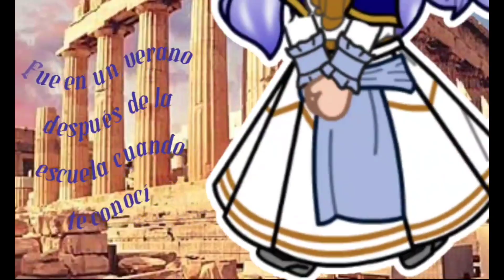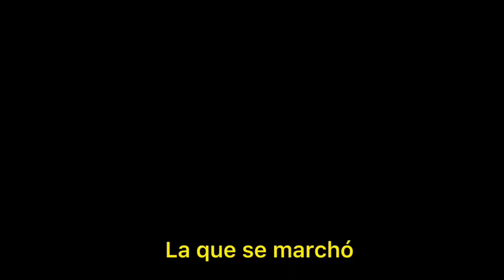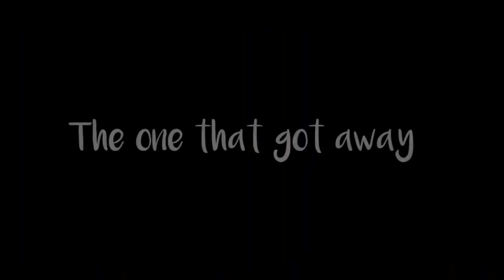The one that got away | MEP Countryhumans Ft . France and Greece Gacha Club